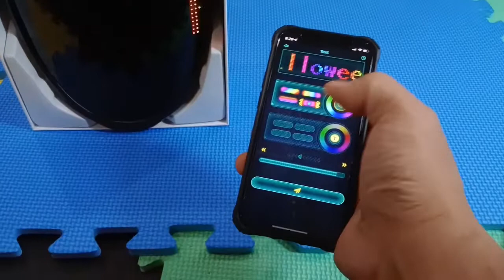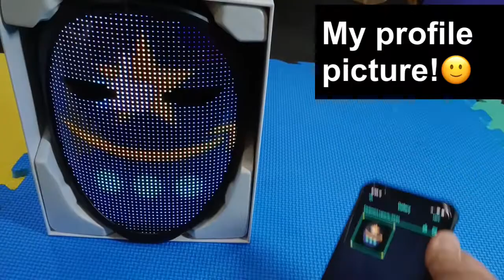Face Transforming LED Mask with App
best Halloween costume mask